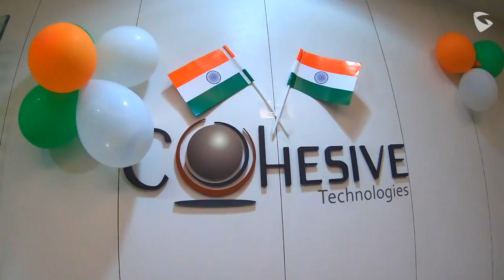Grandstream Networks: Cohesive Technologies Intro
Cohesive Technologies is a proud distributor of Grandstream Networks.